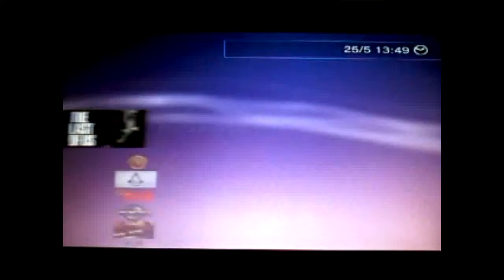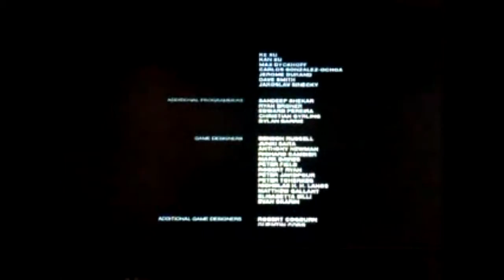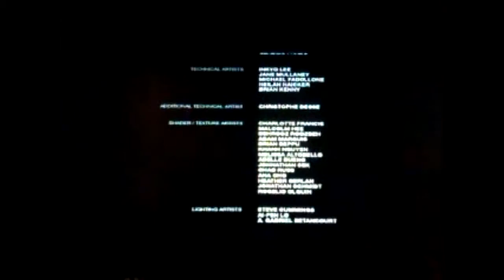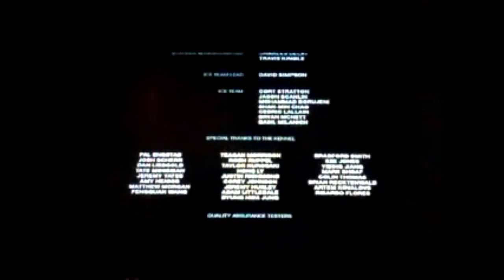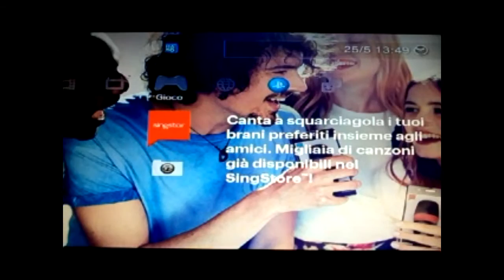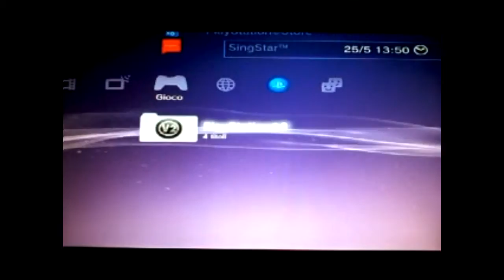THE LAST OF US: capitolo 12 "Jackson" FINALE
TRAMA FINALE
Joel ed Ellie ritornano a Jeckson City dove si trova Tommy. A quel punto Ellie discute con Joel dicendogli che quando era stata morsa non era sola, ma si trovava con una sua amica che si chiamava Riley. Joel però la incoraggia dicendole che non deve sentirsi in colpa per tutte le persone a lei care che sono morte. Dopodiché Ellie gli domanda se tutte le cose che Joel le aveva detto sulle Luci era vero e lui dichiara di sì.

12- Jackson

ISCRIVETEVI al canale per rimanere sempre aggiornati per i prossimi video; COMMENTATE e mettete tanti MI PIACE come ho detto in questo stesso video e ci vediamo con il prossimo gameplay “UNCHARTED 4 Fine di un ladro”!